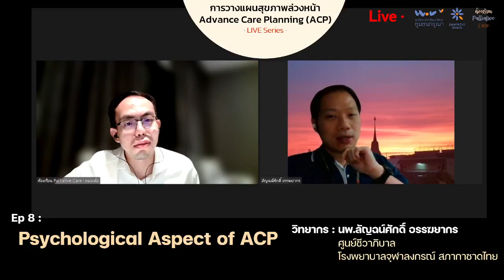Advance Care Planning (ACP)- Live series - Ep 8 : Psychological Aspect of ACP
กิจกรรม Advance Care Planning (ACP)
- Live series -
Ep 8 : Psychological Aspect of ACP
วิทยากร :นพ.ลัญฉน์ศักดิ์ อรรฆยากร
ศูนย์ชีวาภิบาล โรงพยาบาลจุฬาลงกรณ์ สภากาชาดไทย
การทำความเข้าใจโรคภัยไข้เจ็บที่เกิดขึ้น รวมไปถึงการยอมรับความเป็นจริงที่เกิดขึ้น เป็นกระบวนการหนึ่งที่สำคัญของการวางแผนสุขภาพล่วงหน้า (Advance Care Planning) เพราะจะทำให้เราทุกคน สามารถอยู่กับสถานการณ์ที่เกิดขึ้นได้อย่างไม่ผลักไส และมีท่าทีในการดูแลกันและกันอย่างเป็นมิตร
กระบวนการที่ "ใจ" ของเรานั้นยอมรับสิ่งที่เกิดขึ้นบางครั้งก็ไม่ใช่เรื่องง่าย
ไม่ว่าจะเป็นการยอมรับ "โรคร้าย" ที่เกิดขึ้นกับตัวเรา หรือแม้กระทั่ง "ความตาย" ที่จะต้องเกิดกับเราทุกคน
เราจะสามารถใช้ ACP เพื่อนำไปสู่การยอมรับเรื่องราวต่างๆ ได้อย่างไร?
หากมีอารมณ์ที่เกิดขึ้น ทั้งในตัวเราเองหรือคนที่เราคุยด้วย เราจะมีวิธีการดูแลอย่างไร?
การคุย ACP ในผู้ป่วยที่มีอารมณ์ท่วมท้น หรือมีปัญหาสุขภาพจิต จะทำได้หรือไม่ และมีวิธีการอย่างไร?
มาหาคำตอบร่วมกัน ทางเพจห้องเรียน Palliative Care
ในวันพฤหัสที่ 15 กันยายน 2565
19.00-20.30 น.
ทุกท่านสามารถรับฟัง ACP Live series ย้อนหลังได้ทาง Youtube Channel : Peaceful Death
Ep. 1 : ACP an overview
วรรณา  จารุสมบูรณ์, นพ.ฐากูร กาญจโนภาศ
Ep. 2 : เครื่องมือช่วยในการพูดคุย ACP
เอกภพ  สิทธิวรรณธนะ, ปิญชาดา  ผ่องนพคุณ
Ep. 3 : ACP ในครอบครัว/คู่รัก
Ep. 4 : ACP in ICU setting
Ep 5 : ACP ในชุมชน
เจนจิรา โลชา และ สุธีลักษณ์ ลาดปานะ
Ep 6 : ACP in ER setting
Ep 7 : ACP in People Living with Dementia